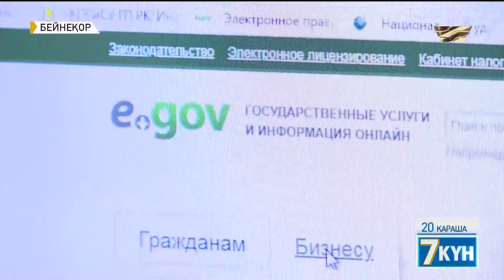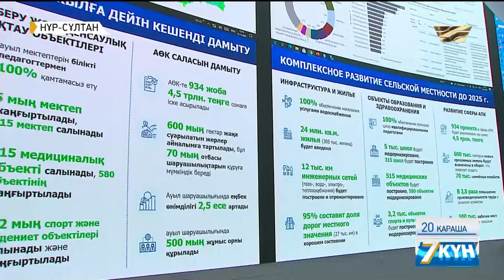Мамин ресейлік Сбер тобымен қол қойылған меморандумның мән-жайын түсіндіріп берді